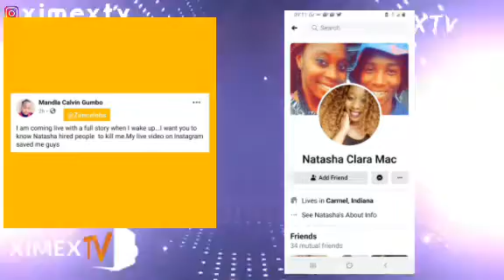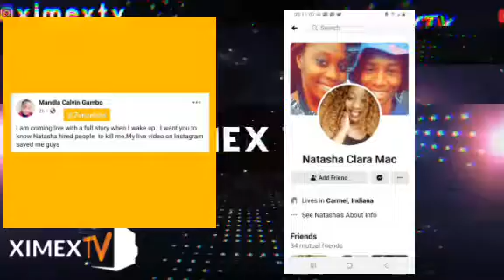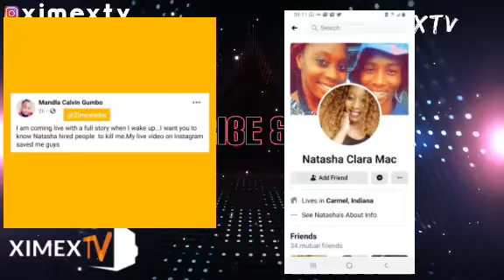DJ MANDLA WOZVAMBARADZWA NEMA NIGERIANS NEKUDA LULA LULA • XIMEX TV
ZIMBO FLAVOUR EPISODE | They' s no one who is more controversial on social media than Dj Mandla , the man loves women but then they always comes with trouble

Zimbabwe Leading Trending Gossip Tv